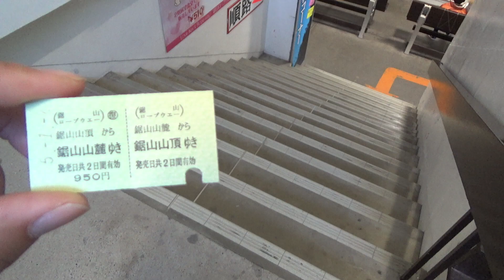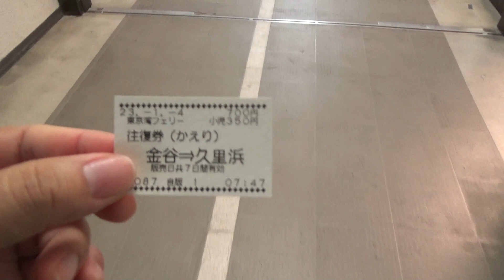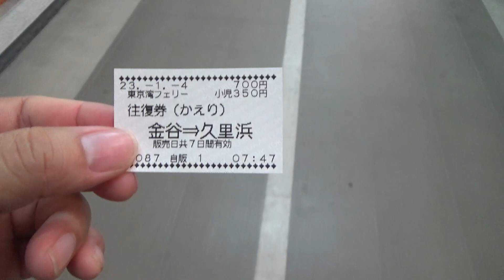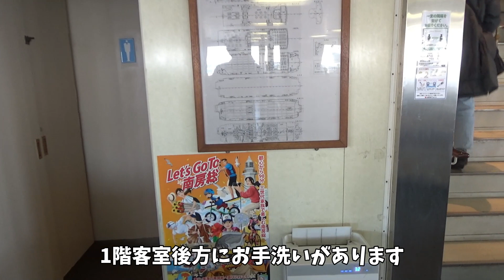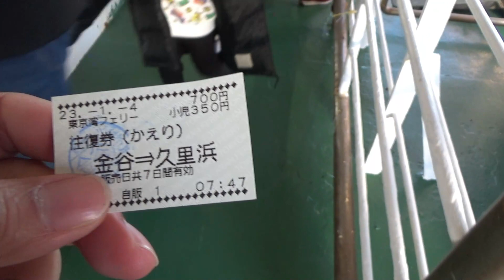さいころの旅ロープウェイ編その14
サイコロの旅をやってみたロープウェイ編のその14です。
愛知県三河安城駅をスタートして、予め決めておいた1～6の行き先をサイコロの目が出たロープウェイに行くというシンプルなゲームです。
ゴールは岐阜の金華山ロープウェイです。
今回は第10投目第4編になります。